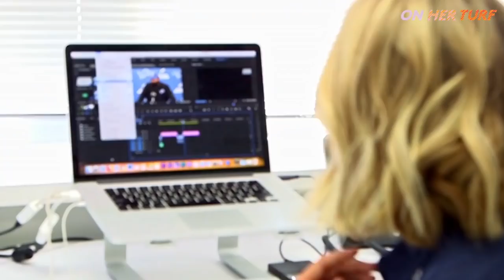Detroit Lions' Tori Petry plays tackle football to aide career I On Her Turf I NBC Sports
Eating, sleeping, breathing and PLAYING football. Tori Petry takes dedication to her job to a whole new level as a journalist for the Detroit Lions.